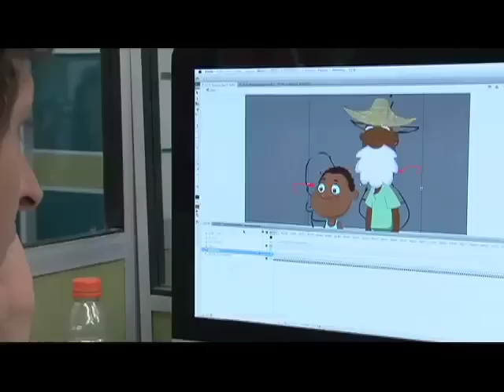Guillermina y Candelario, ejemplo de producción de contenidos digitales en un Vive Lab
Los ViveLabs son centros de entrenamiento, emprendimiento y conocimiento, donde podrán acceder personas con destrezas en el desarrollo de software, aplicaciones y contenidos digitales (animación, video juegos, libros digitales, entre otros). Estos laboratorios cuentan con herramientas especializadas para la creación de animación 3D, 2D, video juegos, libros digitales y aplicaciones para las Mipymes colombianas.